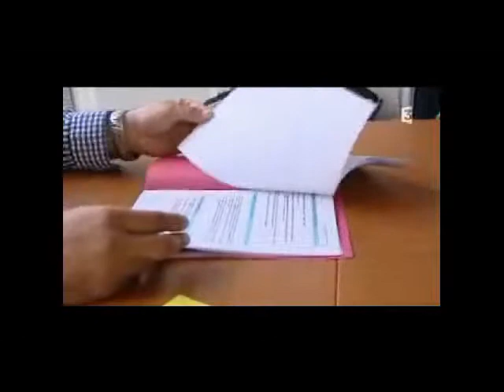Stade Expert - Rugby Mag & Rencontres à XV.avi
Stade Expert avec l'interview de Stanislas Durand sur Rugby Magazine de France 3 et rencontres à XV sur France 2